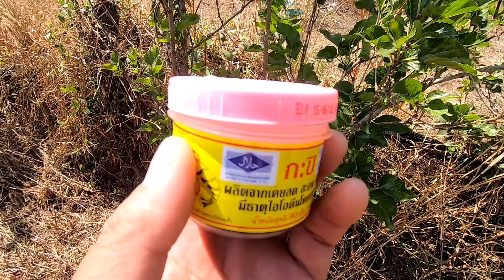ทำไมกะปิถึงเร่งรากกิ่งตอนได้ สูตรน้ำยาเร่งราก ทำง่าย สูตรบ้านๆ รากเยอะ ออกรากไว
คลิปนี้ผมจะเล่าให้ฟังถึงการใช้กะปิเร่งรากในการออกกิ่งครับ ผิดพลาดประการใดแนะนำได้ครับ